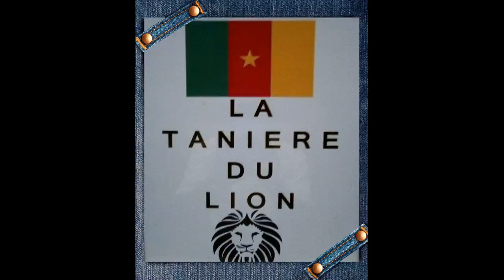LES 22 GALACTIQUES ET HISTORIQUES DE LA COUPE DU MONDE 1990 DANS L'INDOMPTABILISME